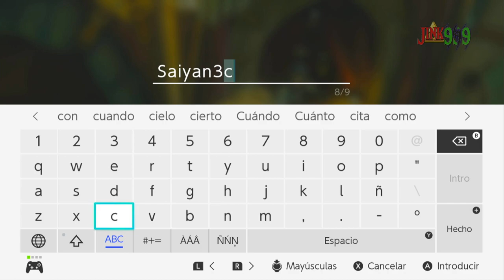CONSIGUE ESTE NUEVO CABALLO GIGANTE EN ZELDA TEARS OF THE KINGDOM EN ESTA ICÓNICA UBICACIÓN DE BOTW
Hola Amigos/as !!
🚩Conviértete en miembro de este canal para disfrutar de ventajas:
🌟 Comparte📣
🌟 Subscribete ✅
🌟 Campana activada 🔔
EN este video consigo el nuevo caballo gigante de zelda totk

secretos y Trucos de Zelda Tears of the Kingdom (Totk) te enseñaré la ubicación del nuevo caballo gigante, para que puedas conocer su ubicación y saber donde está. Además te daré unos tips para que puedas llegar mas rápido a su localización.
No te pierdas esta serie para conocer mas curiosidades, consejos, glitches y demás de este juego.